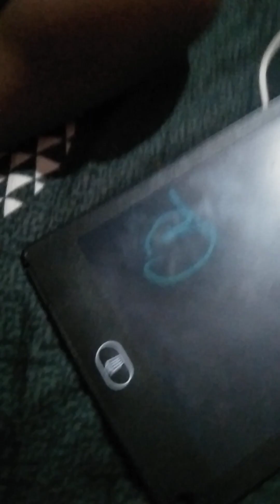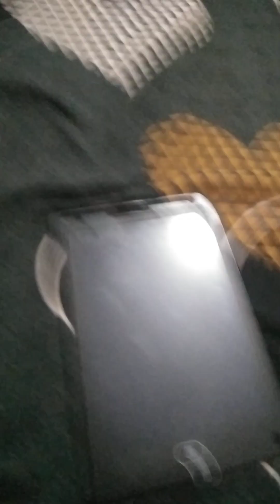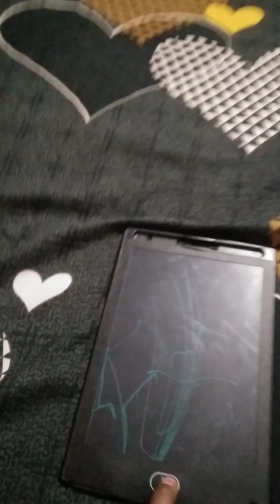ne likhe Chhota bada